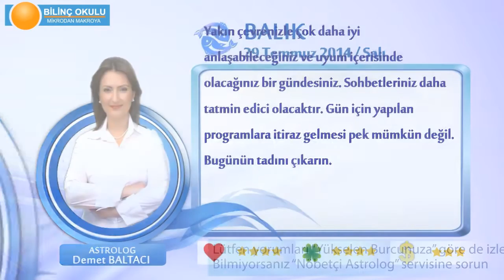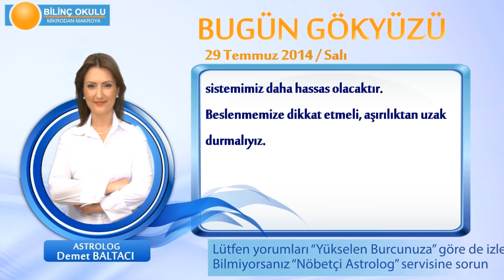BALIK Burcu, GÜNLÜK Astroloji Yorumu,29 TEMMUZ 2014, Astrolog DEMET BALTACI Bilinç Okulu